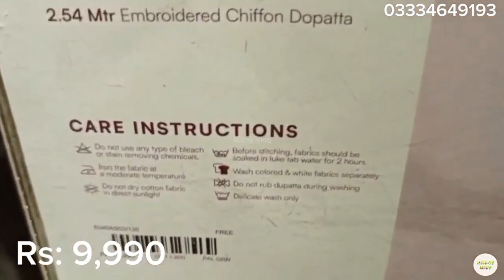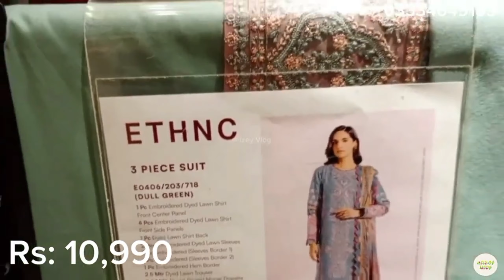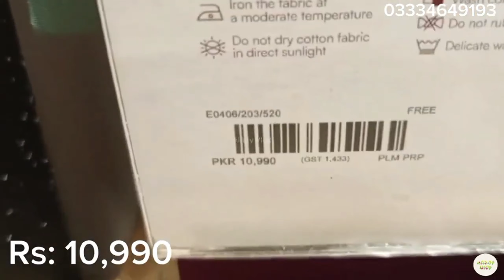Ethnic Sale Upto 50% Off On Entire Stock | Ethnic Sale Today 2024 | Ethnic Summer Sale 2024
ethnic sale
ethnic boho collection
ethnic rozana collection
ethnic latest design today
ethnic by outfitters
ethnic brand
ethnic new arrival eid edits collection 2024
Alizey Vlog

Khaadi 50% Off On Entire Stock | Khaadi Sale 2024 | Khaadi Sale Today | Khaadi Great Summer Sale

Gul Ahmed Summer Collection 2024 | Gul Ahmed  Great Summer Sale 70% Off | Gul Ahmed Sale 2024

Alkaram Studio Sale Flat 50% Off | Alkaram Studio Sale On New Summer Collection| Alkaram Studio Sale

Khaadi sale Upto 50% Off On Entire Stock | Khaadi Sale New Design In Sale | Khaadi Summer Sale

J. Junaid Jamshed Sale Upto 50% Off On Entire Stock | J. Junaid Jamshed Sale 2024 | J. Summer Sale

Alkaram Studio Sale Flat 50% Off | Alkaram Studio Sale| Alkaram Studio Sale On New Summer Collection

J. Junaid Jamshed Sale Upto 50% Off On Entire Stock | J. Junaid Jamshed Sale 2024 | J. Summer Gala

Sapphire Sale Date Announced Flat 50% Off On Entire Stock | Sapphire Sale Alert | Sapphire Sale 2024

Sapphire Summer Sale Flat 30% Off On New Lawn Details With Prices | Sapphire Sale Date Confirmed